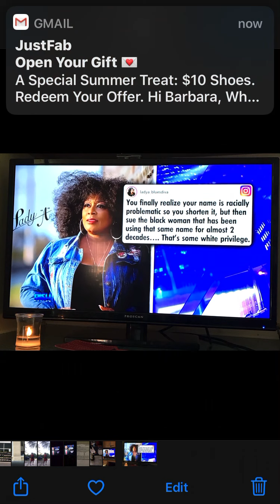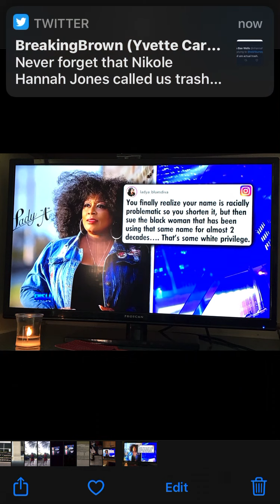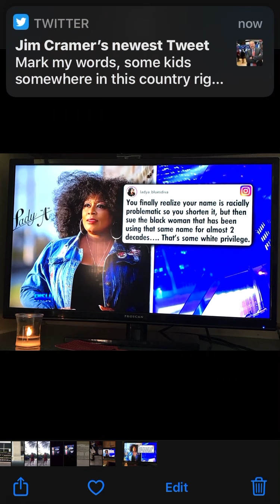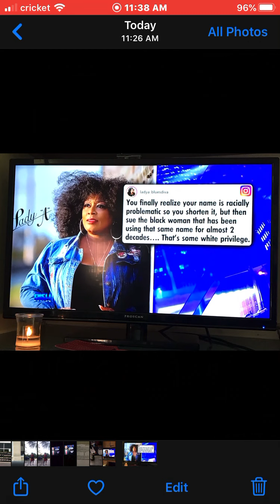Lady Antebellum Sue Black Woman To Use Her Name